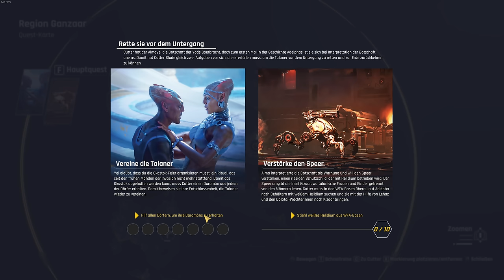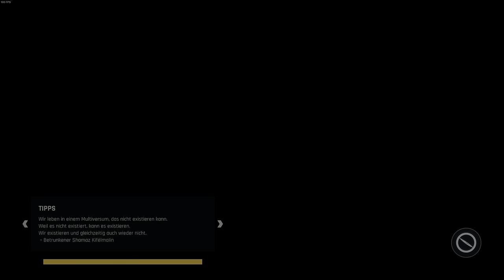Warum sind alle Passiv Aggressiv? 🚀 Outcast 2 - A New Beginning #002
Outcast 2 - A New Beginning für Steam kaufen! ( Oder Steam Guthabenkarte kaufen )

20 Jahre, nachdem der preisgekrönte Action-Adventure-Erfolg Outcast dem Genre nicht-linearer Open-World-Spiele den Weg bereitet hat, kehrt Cutter Slade in der langersehnten Fortsetzung in die spektakuläre Alien-Welt von Adelpha zurück. Er wurde von den allmächtigen Yods wiederbelebt und stellt bei seiner Rückkehr fest, dass die Talaner versklavt wurden, die Welt ihrer natürlichen Ressourcen beraubt wurde und seine eigene Vergangenheit mit den angreifenden Robotertruppen in Verbindung steht. Nun liegt es an ihm, sich auf eine Mission zu begeben und den Planeten erneut zu retten.

Outcast 2 - A New Beginning im Angespielt mit Kommentaren von DrProof (2024)